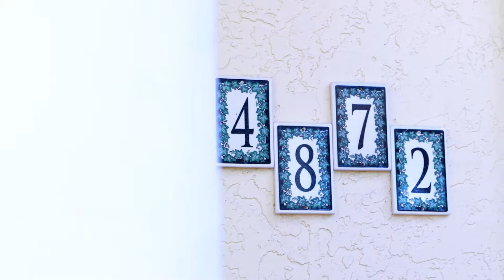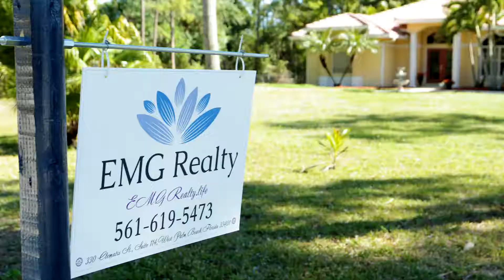BEAUTIFUL HOME - ROYAL PALM BEACH - Florida - 4872 123 Trail North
A beautiful unique home with room to breath:) Country living close to the city.
This single story home sits on 1.25 acres and includes custom layout and design with soaring ceilings and large kitchen, SS and plenty of storage:) Check out this insane video and set up a showing with Arthur today!